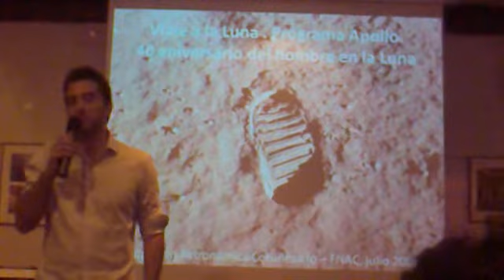FNAC. Charla Apollo